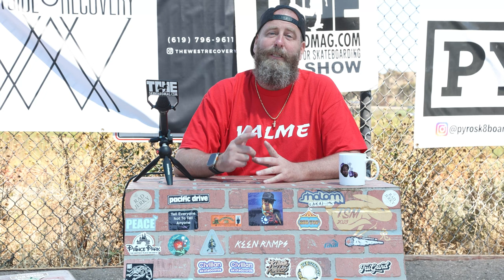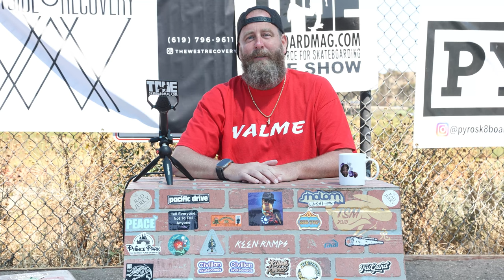Brandon Turner | TSM LIVE SHOW with TOMMIE ZAM - Season 6 Episode 6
On June 21st 2023, we filmed TSM 'LIVE SHOW' S6 ep6 on Go Skate Day

SEASON 6 ep6 Line up:

Interview: Lindsey Price

Interview: Brandon Turner

Location: Prince Park

Host by Tommie Zam

film/edit by: Carl Carpentier , Tylor Stewart, Aaron ‘Baby Cakes’ Lopez , & John Kushner

sponsor by: Keen Ramps , Lakai , Speedlab Wheels , Clayer Skateboarding , Remind Insoles , Iris Skateboards , Elsenor, Killah Koffee , Rad Jerky , Yabai

Time Stamps:
00:00:00 - Intro
00:01:13 - Commercial 1: Upland Streetwear
00:01:27 - Interview: Lindsey Price
00:07:07 -  Lindsey Price Video
00:08:17 - Interview: Lindsey Price
00:15:26 - Commercial 2: Portal Skateboarding
00:16:25 - Musician: Ray Jones
00:24:17 - Ray Jones Performance
00:27:13 - Musician: Ray Jones
00:30:27 - Commercial 3: Killah Koffee
00:31:21 - Interview: Brandon Turner
00:48:35 - Ray Jones Performance / Credit